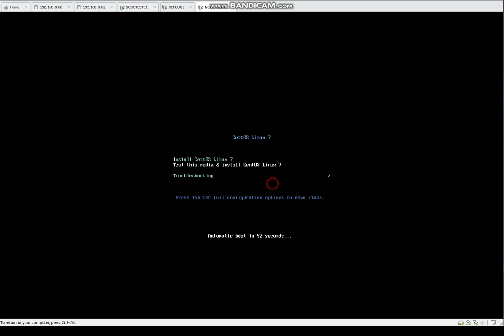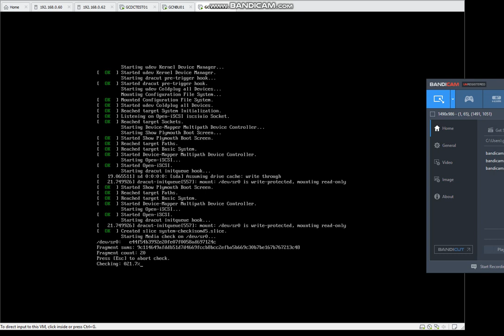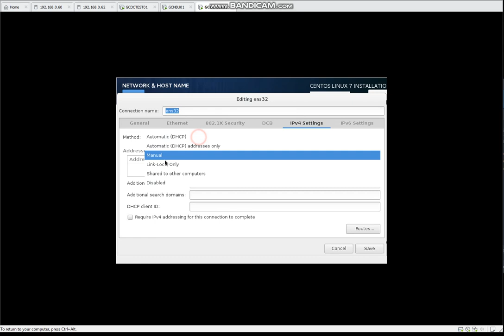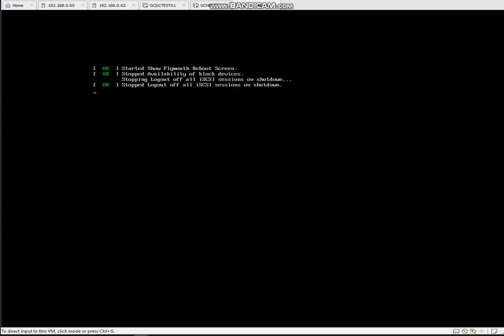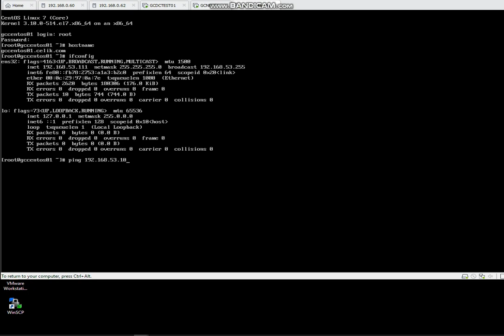How to Install Centos 7 on Esxi Host with VMware Workstation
How to Install Centos 7